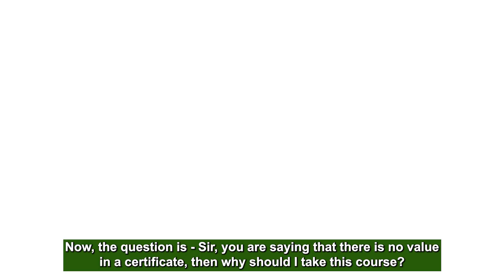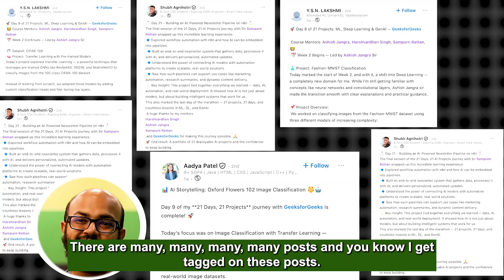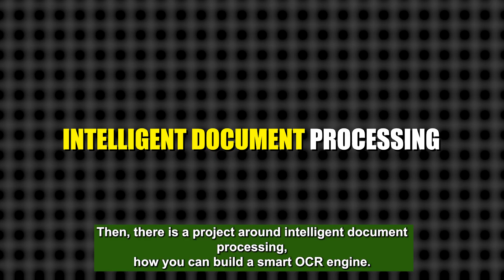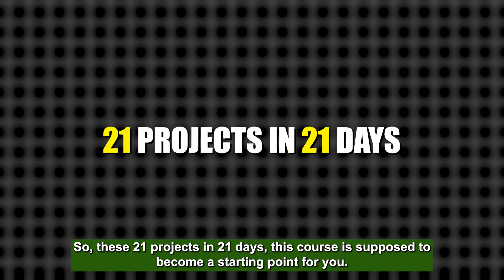Not Getting Data Science Jobs? | New Era Begins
Not getting a job in data science? It’s not the end, but the beginning of a new era where the field is evolving rapidly and demands new skills. The data science job market in 2025 is highly competitive yet full of opportunities for those who adapt and upgrade their expertise. Traditional knowledge is no longer enough; employers prioritize candidates skilled in machine learning, AI, big data engineering, and domain-specific analytics. Salary trends are rising sharply, reflecting the value of experts who can handle complex AI-driven tasks. The key to success in this new landscape is continuous learning, specialization in trending technologies like deep learning and NLP, and gaining real-world experience through projects and internships. This video reveals the current job market trends, how to pivot your career, and actionable tips to stand out in the new data science era.

Get access to 15+ Free Tech Courses & also Get GfG Merchandise only in Nation SkillUp